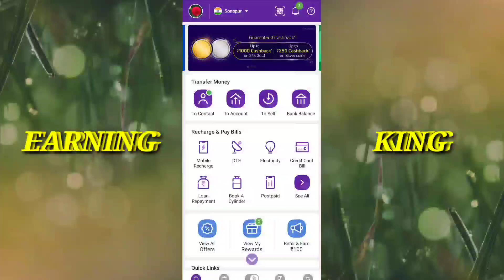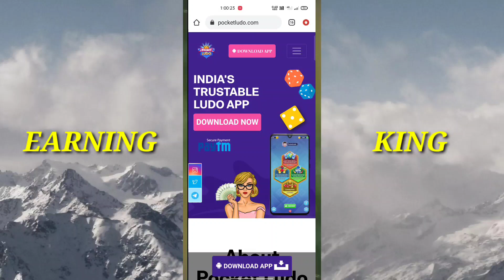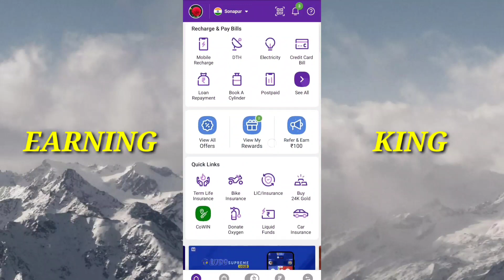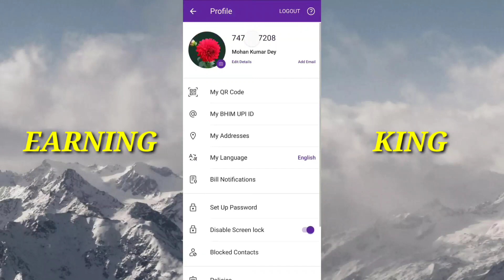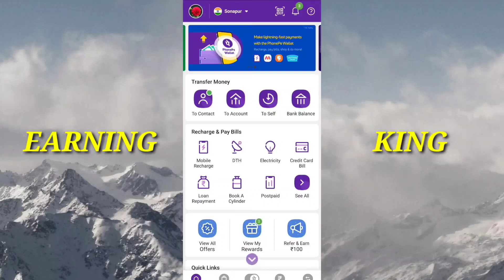Phone pe New Trips And Tricks || Best App New Earning Tricks || Earning King || 2021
Hi, I am using Pocket Ludo gaming APP and earning 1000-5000 rupees daily by playing online Pocket Ludo game.

86GS7GHR